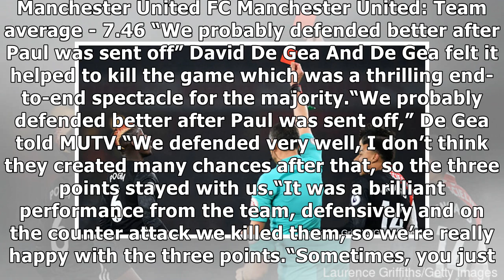David de gea: man utd defended better after paul pogba red card in arsenal win